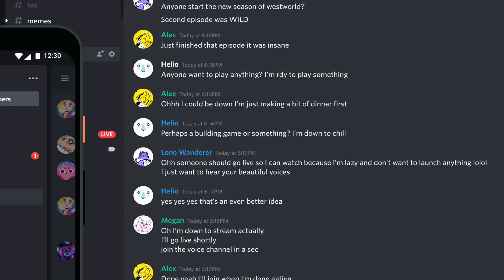Big Changes and Big News!